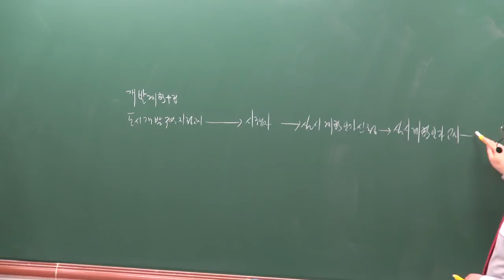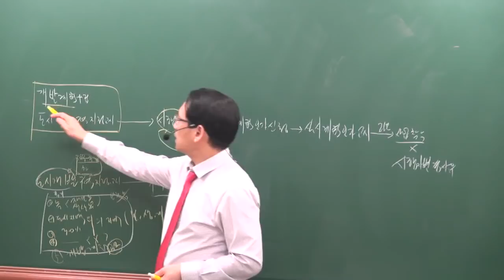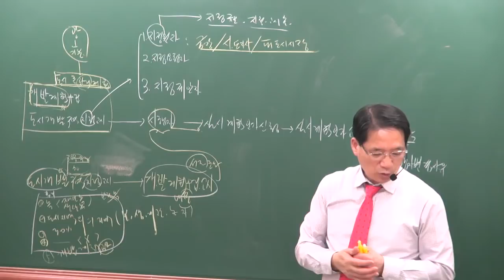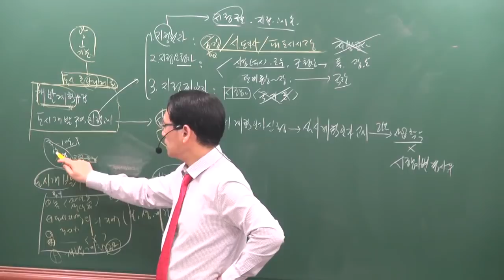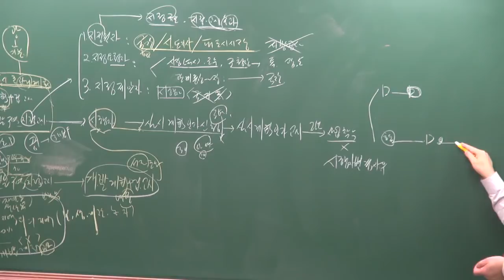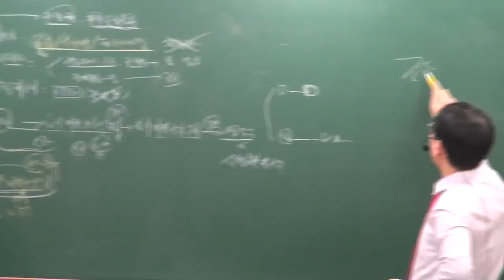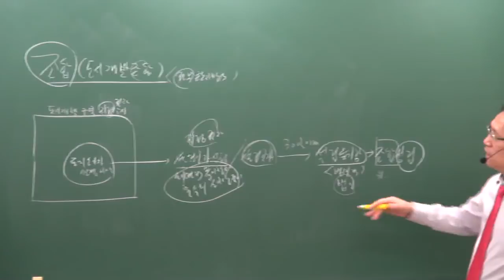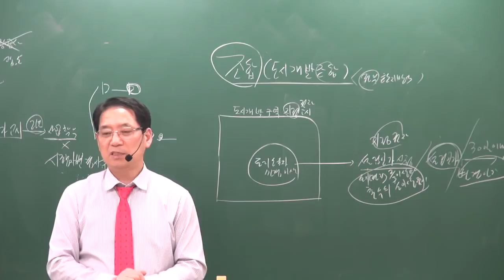[공전무] 2019년 공인중개사 부동산공법 고급이론 4-19